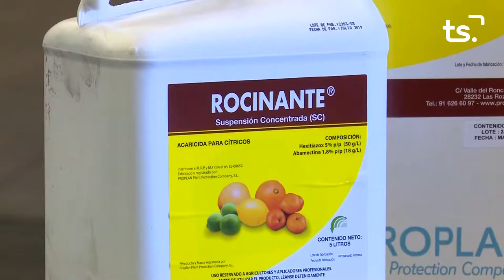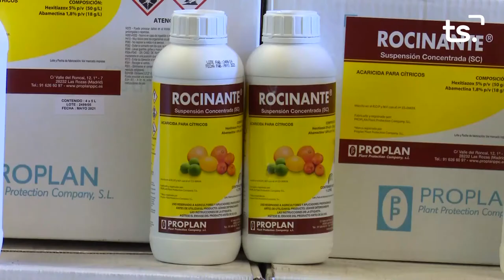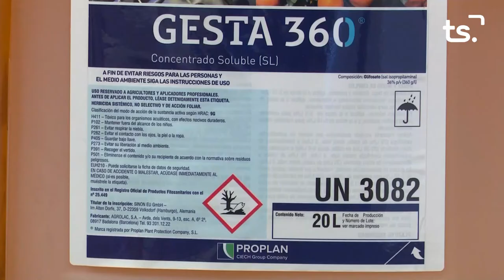MAGAZIN TS DIMARTS-JUAN PABLO TUR - 2022-10-04